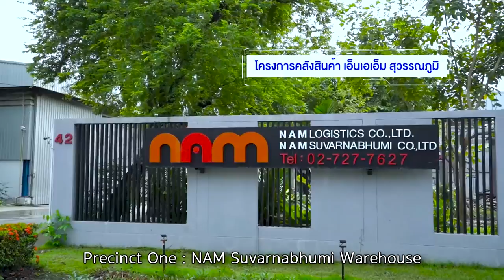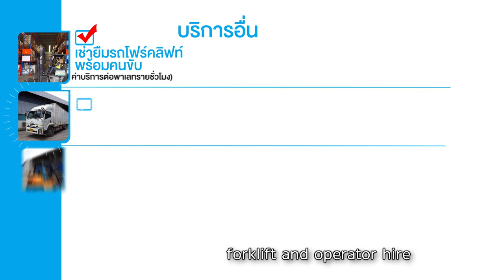Video Company profile NAM logistics